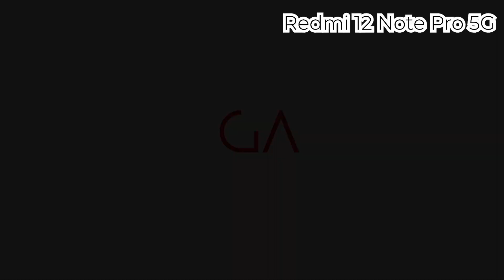Redmi Note 12 Pro 5G Tes Kamera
Bentar lagi launching nih guys

Semua pengetesan performa menggunakan wetest perfdog

Pengen pake wetest perfdog juga?